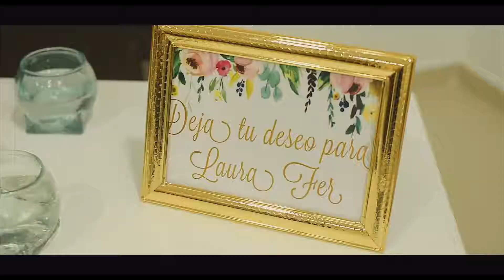Quinceaños de Laura Fernanda Zuñiga Prada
Producción de Retina Fotografía y Vídeo.
Prabaron Wedding Planner & Events.
Vicky Bautist- Magia Rosa.
Dj Darwin Salazar
Hotel San Silvestre